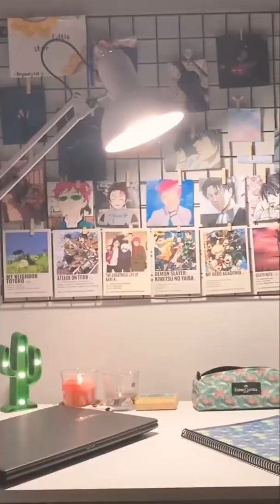aesthetic desk makeover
You can find the vlog video on my channel#haul